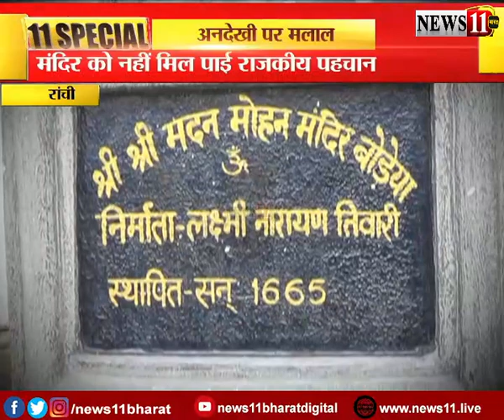मदन मोहन मंदिर उपेक्षित क्यों ?